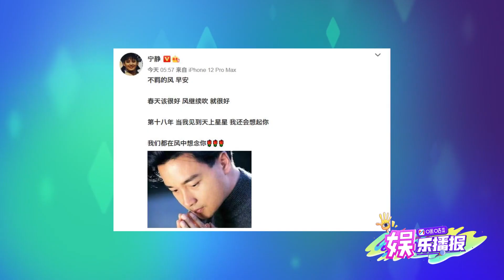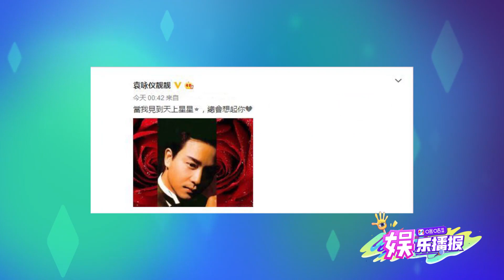张国荣逝世18周年！袁咏仪仍想念 尹正踩点发文 唐鹤德从未缺席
4月1日，张国荣 去世18周年，唐鹤德 晒照缅怀张国荣，并表示：“想你了！”宁静缅怀道：“第十八年，当我见到天上星星，我还会想起你，我们都在风中想念你。”袁咏仪靓靓 发出与儿子的对话缅怀哥哥，儿子问我：“妈妈你想他吗？”“想，想他。”周慧敏晒出与张国荣合作的电影片段，引用李商隐《歌舞》的诗句表达对哥哥的思念。此外，古巨基LeoKu、罗晋 、尹正、樊少皇 、何晟铭 也发文缅怀。